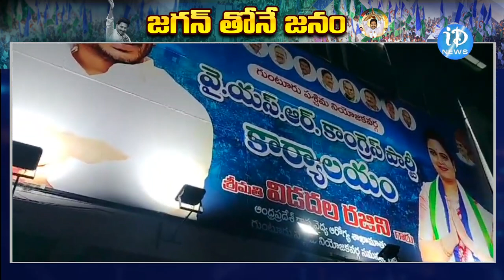కుట్రలకు తెగపడుతున్న టీడీపీ జనసేన పార్టీలు..! | Jaganthone Janam | iDream Madanapalle